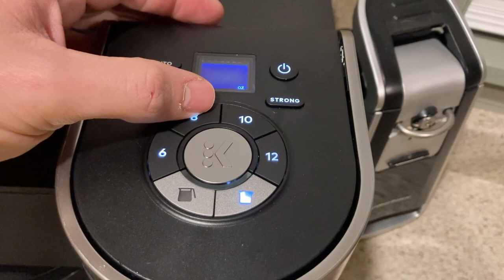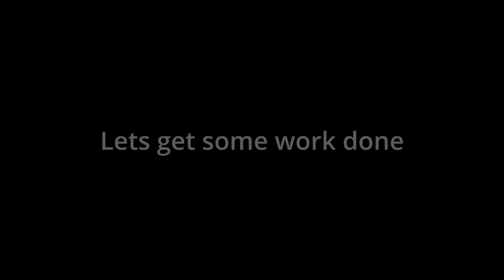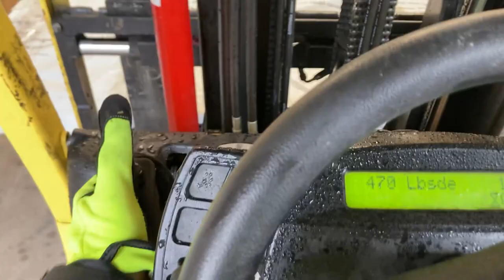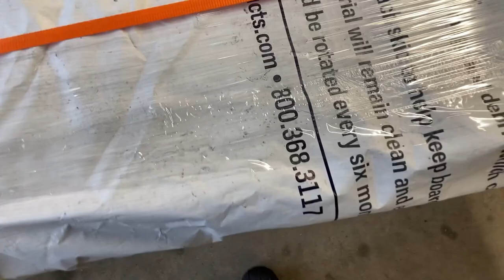Come to work with me | Lumber Yard | January 20th 2023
@B Works Vlog needs some morning coffee before going to work at the lumber yard. We had some snow over night so the yard needs some minor snow removal, mostly pushing slush around but the forklifts don't have much traction in slippery conditions. Later I had a few orders to pull for delivery. A good days work.